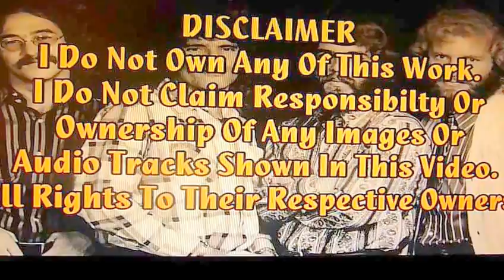KEEP ON CHOOGLIN......TODD ELLIOT BAND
KEEP ON CHOOGLIN sung by TODD ELLIOT MARSHALL AMPS

Keep On Chooglin'"

Keep on chooglin',
Keep on chooglin',
Keep on chooglin',
Chooglin',
Chooglin'.

Maybe you don't understand it,
But if you're a natural man,
You got to ball and have a good time,
And that's what I call chooglin'.

Here comes Mary, lookin' for Harry,
She gonna choogle tonight.
Here comes Louie, works in the sewer, Lord,
He gonna choogle tonight.

Keep on chooglin',
Keep on chooglin',
Keep on chooglin',
Chooglin',
Chooglin', chooglin'.

[primal screaming]

Keep on chooglin',
Keep on chooglin',
Keep on chooglin',
Chooglin',
Chooglin'.

If you can choose it, who can refuse it?
Y'all be chooglin' tonight.
Go on, take your pick, right from the git go,
You gotta choogle tonight.

Keep on chooglin',
Keep on chooglin',
Keep on chooglin',
Chooglin',
Chooglin',
Chooglin', chooglin',
Chooglin', chooglin'.

[more screaming]